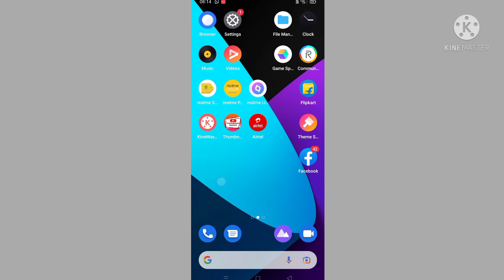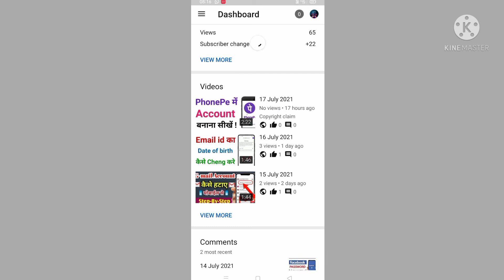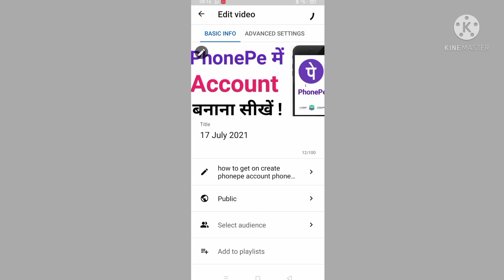how to add thumbnail in YouTube video with your Android phone????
how to get white studio in the thumbnail and Excel hello guys main whose technical sehore mere channel ko subscribe karo jyada se jyada share karo like karo support karo yaar tumhara kaise sahi hai please bhai